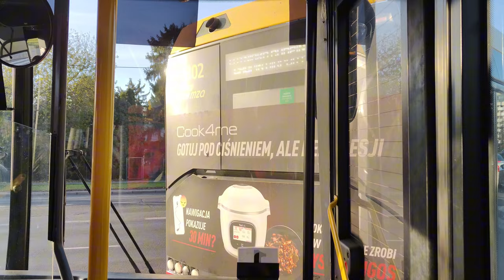Linia 130 - Solbus SM12 ( 10m ) #1023 ( MZA Warszawa )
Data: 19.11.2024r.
Kierunek: Elektrociepłownia Siekierki
Przystanki:
 Metro Wilanowska 17
 Metro Wilanowska 02
 Bukowińska 05
 Imielińska 01 N/Ż
 Fort Piłsudskiego 01 N/Ż
 Idzikowskiego 03
 Gołkowska 03
 Osiedle Bernardyńska 01
 Jeziorko Czerniakowskie 01
 Sypniewska 01 N/Ż
 Statkowskiego 01 N/Ż
 Elektrociepłownia Siekierki 02
 Elektrociepłownia Siekierki 04